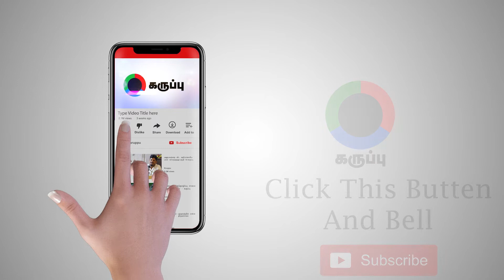எனக்கு நானே மிகப் பெரிய ரசிகன் | ஒளிப்பதிவாளர் ரவிவர்மன் |பகுதி 3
S. Ravi Varman, ISC, is an Indian Cinematographer, filmmaker, producer and writer. He has predominantly worked in films of Indian languages Tamil, Malayalam and Hindi language films. Known for his realistic picturization and poetic framing sense, Ravi Varman began his career in Malayalam films.